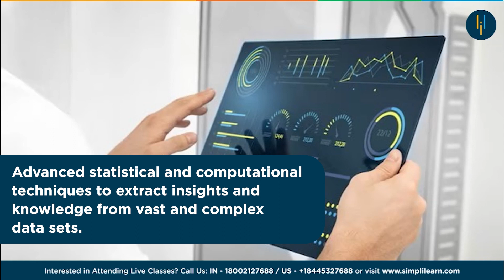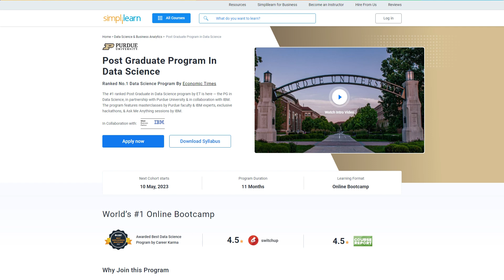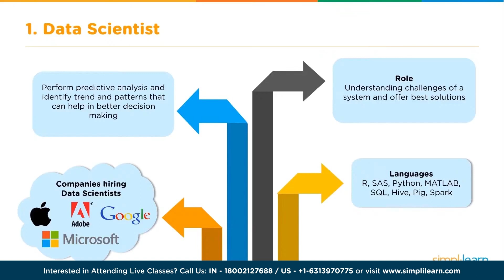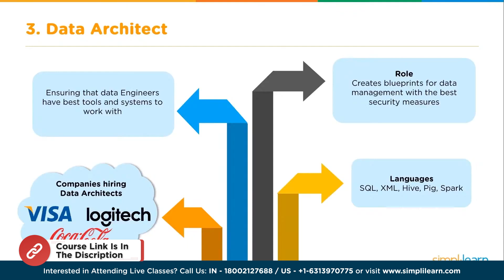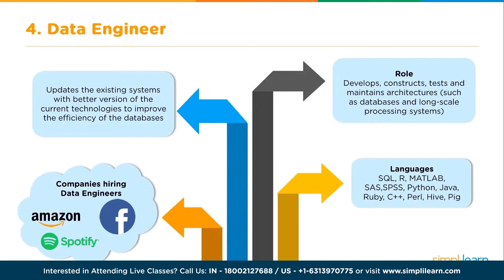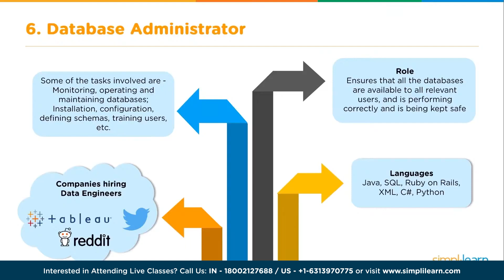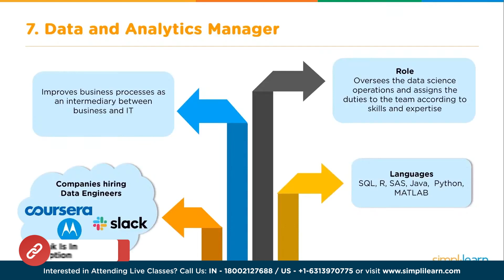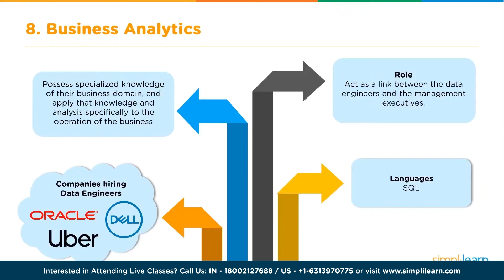Job Roles in Data Science | Highest Paying Data Science Jobs 2026 🤑🤑 | Simplilearn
Data science is a rapidly growing field that has emerged as a key driver of innovation and progress in various industries. It involves the use of advanced statistical and computational techniques to extract insights and knowledge from vast and complex data sets. Data scientists work with a variety of data sources, including structured and unstructured data, and use tools such as statistical modeling, machine learning, and data visualization to make sense of the information. They play a crucial role in helping organizations make data-driven decisions that can lead to improved performance, greater efficiency, and better outcomes.

00:00 Introduction to Data Science
01:16 Post Graduate Program in Data Science
02:09 Roles and Responsibilities of Data Scientist
03:21 Roles and Responsibilities of Data Analyst
04:22 Roles and Responsibilities of Data Architect
05:24 Roles and Responsibilities of Data Engineer
06:31 Roles and Responsibilities of Statistician
07:35 Roles and Responsibilities of Database Administrator
08:45 Roles and Responsibilities of Data and Analytics Manager
10:19 Roles and Responsibilities of Business Analytics

Skills Covered
✅ Generative AI
✅ Prompt Engineering
✅ ChatGPT
✅ Exploratory Data Analysis
✅ Descriptive Statistics
✅ Inferential Statistics
✅ Explainable AI
✅ Conversational AI
✅ Ensemble Learning
✅ Data Visualization
✅ Database Management